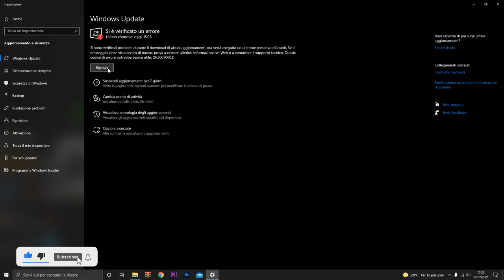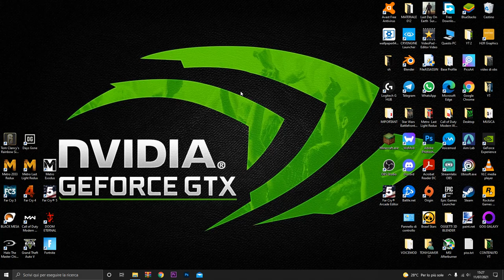COME PROTEGGERSI DA PRINT NIGHTMARE-AGGIORNATE WINDOWS 10 ORA!! FATELO SUBITO!!